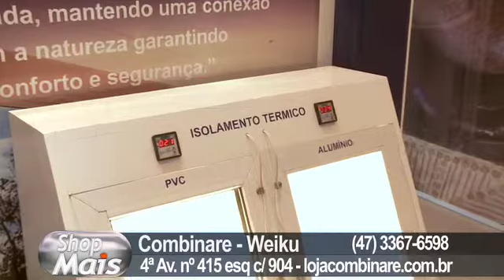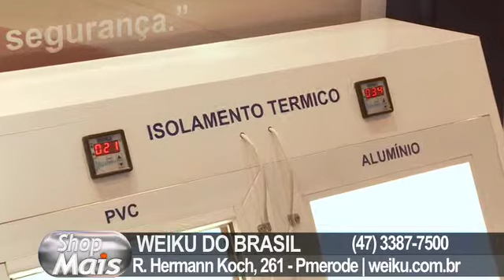WEIKU VT 09